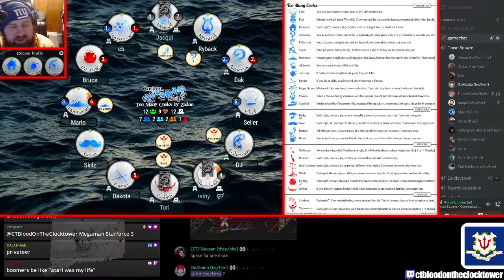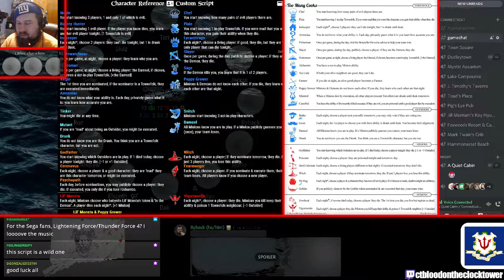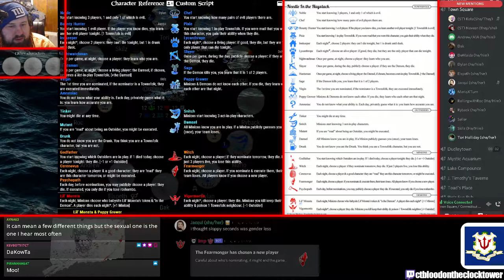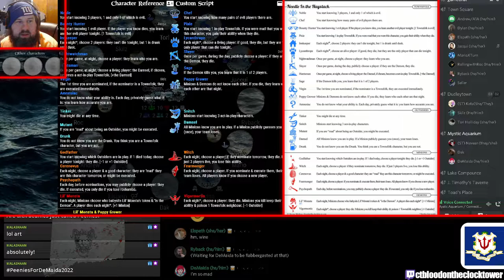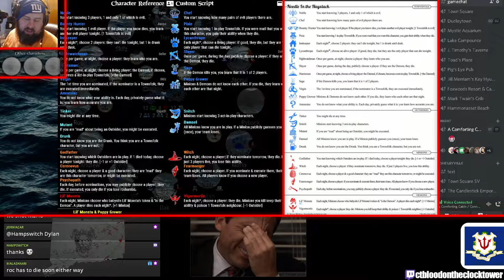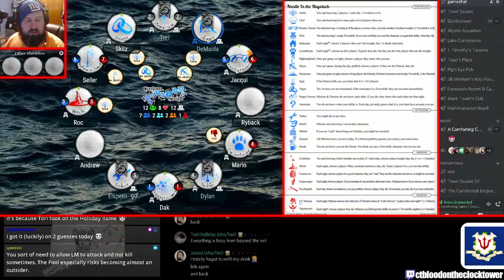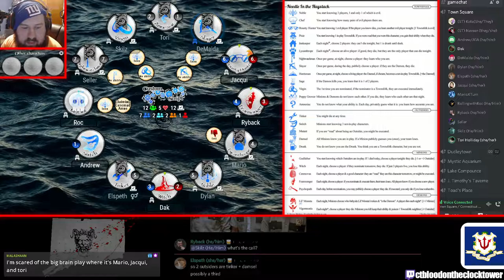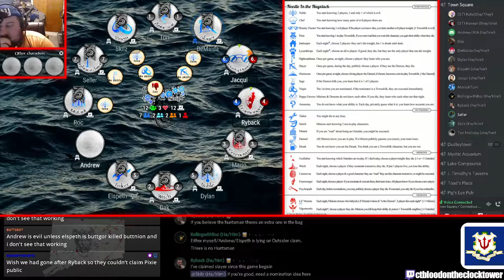Player Perspective - Needle in the Haystack (Slayer)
Dakota + Navean storytelling Needle in the Haystack
Recorded 3/18/2022.